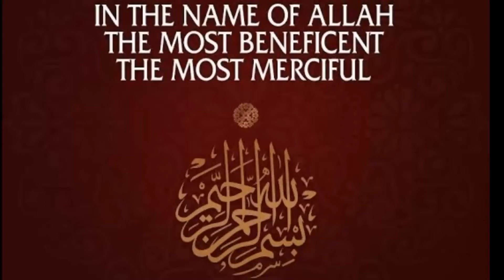PIZZA SANDWICH 🥪 || HOW TO MAKE PIZZA SANDWICH BY SPICE MIX